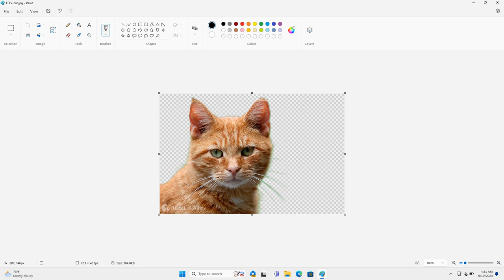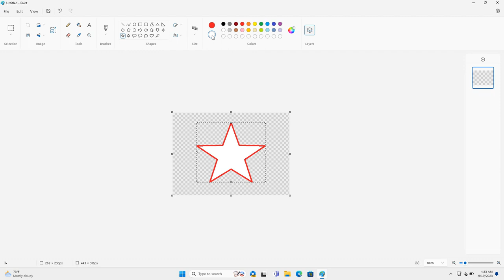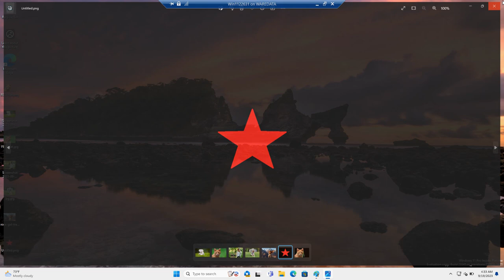How to Save Image With Transparent Background Paint Windows 11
Tutorial How to Save Image With Transparent Background MS Paint. With a new feature called Layer, this time Paint can support images with transparent backgrounds, making it easier for you to edit PNG type images.